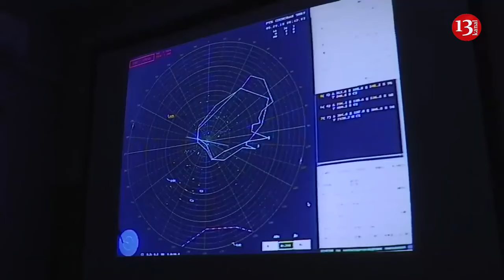Biden slams Trump's criticism regarding his age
US President Joe Biden sharply criticized the American politician Donald Trump. The head of state joked about the mental fitness of his opponent in the elections during a speech at a dinner at Washington's Gridiron dinner.
Biden noted that Trump is too old to be president again. It is reported by Reuters.
On the eve of the 81-year-old Biden put forward his candidacy for the Democratic Party in the presidential election. His main opponent is likely to be 77-year-old Trump, who is again seeking to take the presidency.
During the election campaign, Biden is trying to win the favour of Americans, raise his approval rating, and allay fears that he is too old to run again.
“One candidate is too old and mentally unfit to be president. The other is me,” Biden said.
It is worth noting that the Trump campaign has not yet responded to a request for comment. At the same time, Trump "questioned" Biden's mental abilities.
The Gridiron dinner is not broadcast on TV and tries to preserve the atmosphere of past years: men in ties and tailcoats, and women in long dresses. During the dinner, it is also forbidden to take photos, and participants are asked not to post on social media until the dinner is over.
Biden skipped many of the typical niceties of a formal address by jumping right into an urgent plea to turn against Trump.
"My predecessor and some of you here seek to bury the truth about Jan. 6. I will not do that," Biden said. "Here's the simple truth: You can't love your country only when you win."